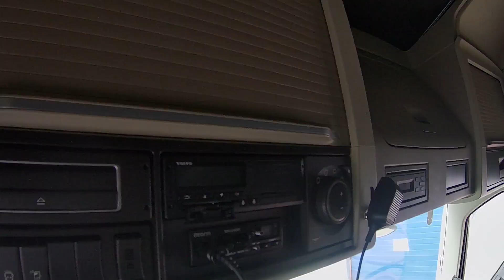The Detailers x Volvo FH500 | We go mobile - Truck detailing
Volvo FH500 truck

Interior detailing